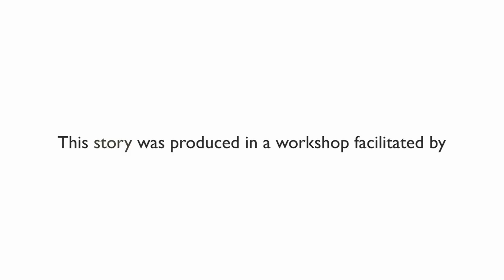How I Got Into Basketball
A short film by Harry Slikker created for California Listens 2019 - Lompoc.

The California Listens 2019 - Lompoc was a digital storytelling workshop given at the Lompoc Public Library in April 2019. The workshop was part of a multi-year program at select public libraries throughout the state sponsored by the California State Library in conjunction with Califa Group, StoryCenter, the Lompoc Public Library and the Charlotte's Web Bookmobile.

The Charlotte’s Web Bookmobile & the Lompoc Public Library were chosen as one of 6 libraries in the state of California for the 2019 program.

The staff of StoryCenter, a Berkeley-based non-profit, led the two-day workshop for ten children to make their own short films. Children learned to create their own digital story by writing and recording a narration script then edited their short film.

Children created short films about Lompoc organizations that have impacted their lives including Certain Sparks Music (certainsparks.com) and the basketball program offered at the Boys & Girls Club of Lompoc. Other films feature personal stories about Lompoc families, fictional stories and film reviews.